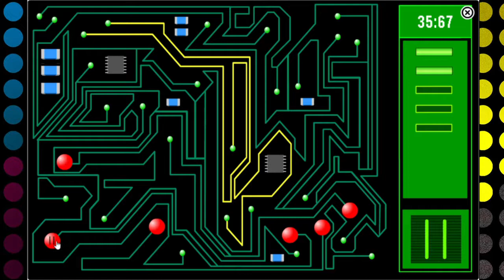Club Penguin Spy Drills- Part 2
The tests continue...